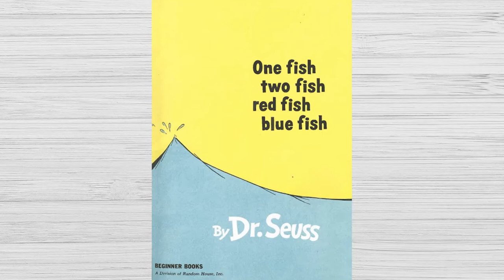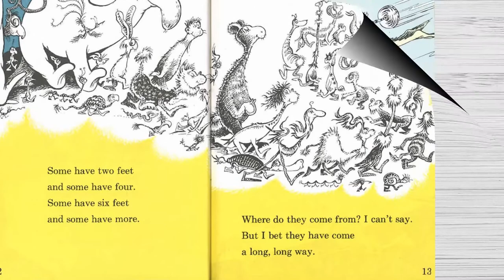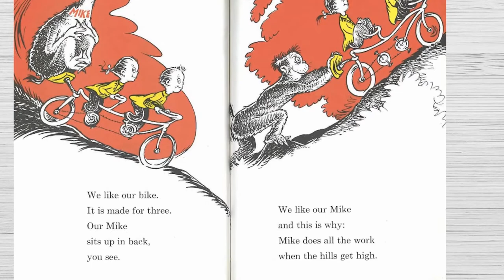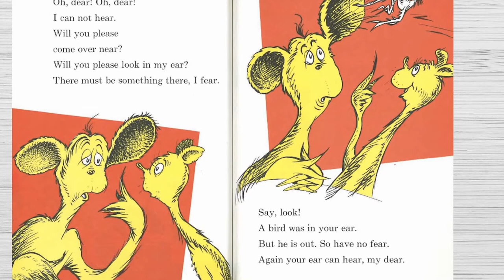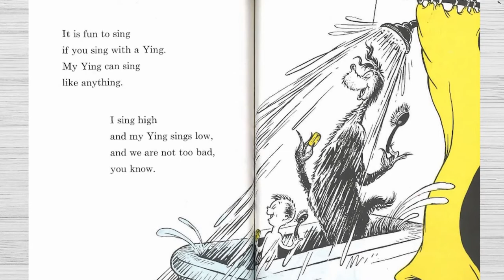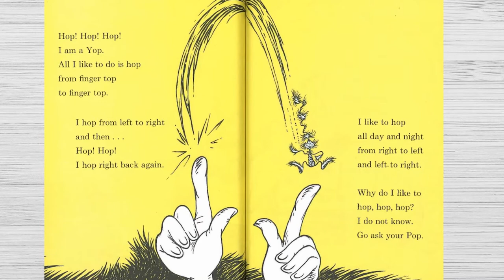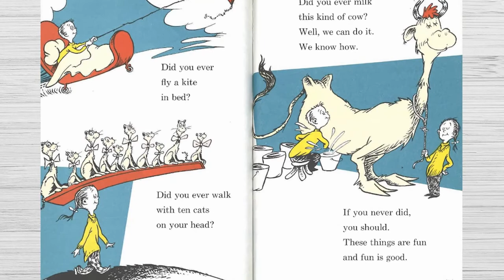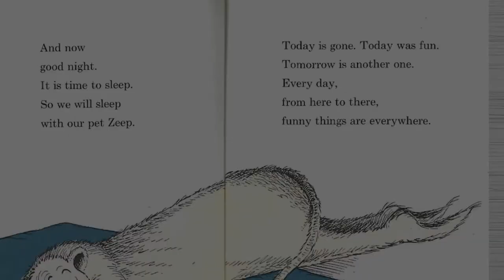🐟. One Fish, Two Fish, Red Fish, Blue Fish - Read Aloud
Come join us in reading Dr. Seuss' rhyming, tongue-twister of a book! Grab your copy and read along!